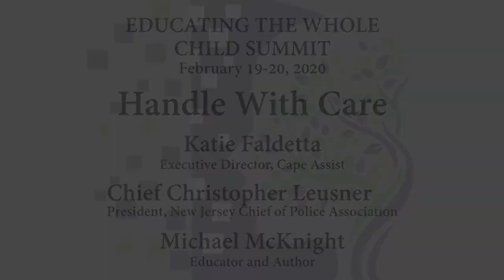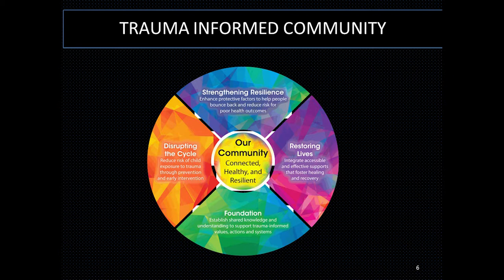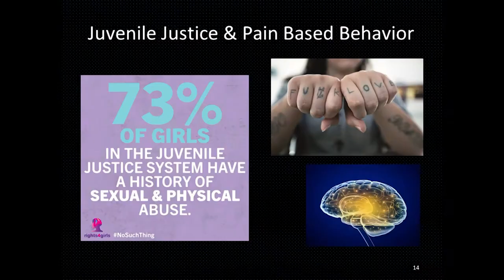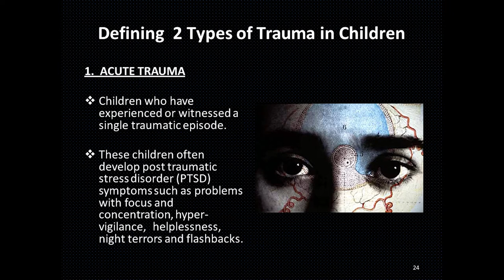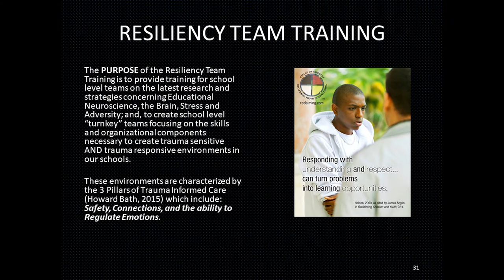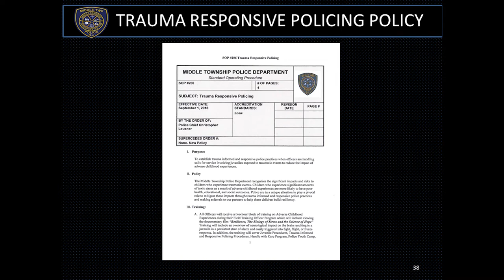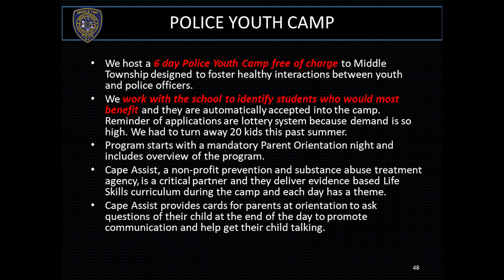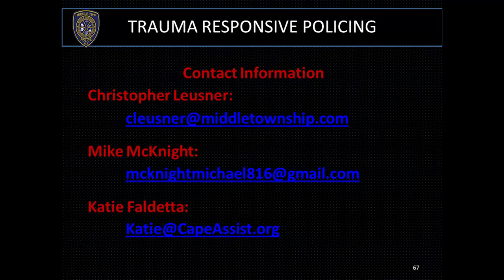Handle with Care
Katie Faldetta, Chief Christopher Leusner and Michael McKnight present Handle with Care at the Educating the Whole Child Summit 2020.